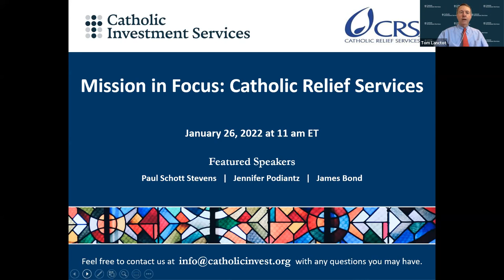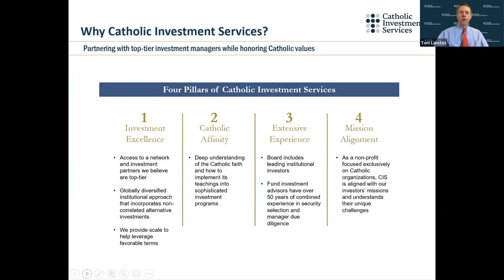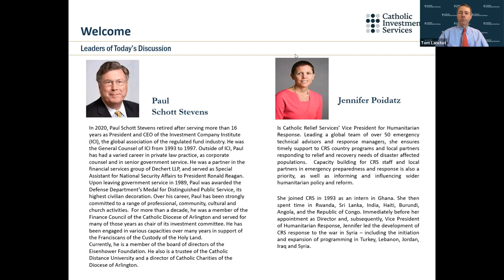Mission in Focus: featuring Catholic Relief Services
This webinar represents the second in a new series that explores the innovations of Catholic non-profits as they advance their missions around the world. In this webinar, Jennifer Poidatz and James Bond of Catholic Relief Services join Paul Schott Stevens, CIS trustee & former CEO of the ICI, for a dynamic conversation about their work and how CRS has advanced its’ mission over 75 years while continuing to express Catholic Social Teaching in the organization’s identity.
00:00 – Webinar opens, attendees join
00:20 – Tom Lanctot, CIS CEO, welcome and introductions
03:10 – Opening prayer by Archbishop Desmond Tutu
04:00 – Paul Schott Stevens, moderator opening
04:35 – Welcome Jennifer Poidatz, background & why a career at Catholic Relief Services
06:00 – Welcome James Bond, background & why a career at Catholic Relief Services
07:00 – CRS organizational history and its’ evolution over 75 years
09:50 – CRS’ growth, resources and outreach
12:30 – How does CRS build and develop partnerships?
14:40 – What distinguishes CRS as a relief organization?
19:40 – How does CRS respond to a protracted crisis?
23:10 – How do you measure impact or success at CRS?
25:10 – Can you describe how the organization has changed during your time at CRS?
28:30 – Who are the people and societies you serve?
31:40 – Can you share how CRS expresses its’ Catholic identity?
40:00 – How can we support the work of CRS and advance its” mission?
42:00 – Q: Can you elaborate on CRS’ impact investing program and themes.
44:50 – Q: How has climate change affected your work?
47:20 – Q: How is CRS harnessing technology?
50:50 – Q: Are you aligning your programs to the UN’s Sustainable Development Goals (SDGs)?
53:10 – Q: Can you describe how you work with volunteer groups?
54:20 – Q: How do you keep safe while working in challenging regions such as Afghanistan?
59:00 – Thank you and closing